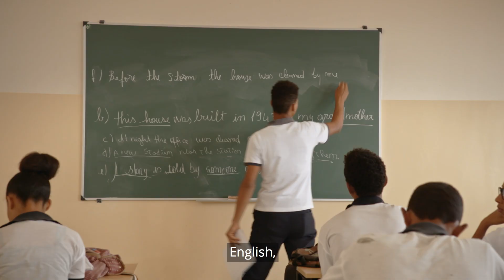Success_stories: Construction and Rehabilitation of Educational Institutions - Cape Verde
Kuwait Fund For Arab Economic Development is the first institution in the Middle East that took an active role in the international development efforts.

The Kuwait Fund extends Loans on concessionary term to finance development projects in the developing countries. The Fund also provides technical assistance to finance the costs of the feasibility studies of projects, as well as the training of nationals of the borrowing countries. In addition, the Fund subscribes in the capital of international and regional development institutions. Today, the Kuwait Fund forms a solid bridge of friendship and solidarity between the state of Kuwait and the developing nations.